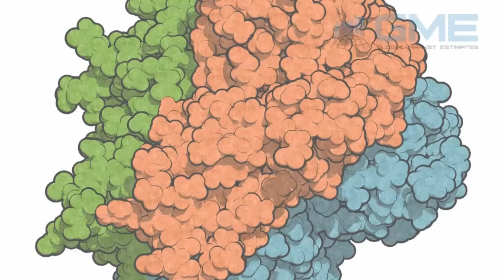Biosimilars Market Size, Share, Analysis- Forecasts to 2026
The market report is designed to provide a complete view of the Global Biosimilars Market. This business intelligence report has been categorized into qualitative and quantitative insights over the forecast period (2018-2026). The report provides the following market insights which enable the enterprises and consumers to make strategic business decisions -